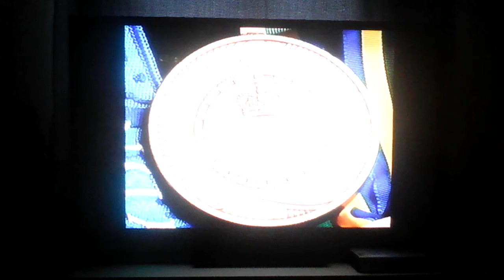Anthony Wiggle Is Talking About Swimming